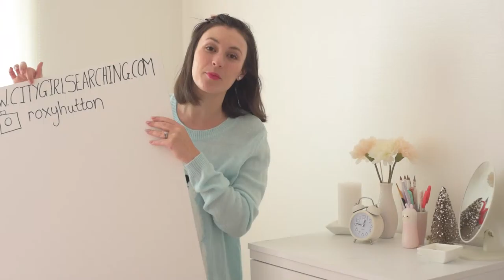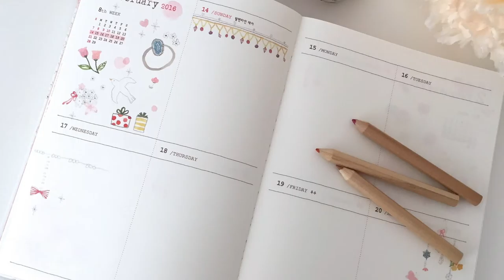How to Stye Photographs for Instagram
In this video, I'll show you how I use my iPhone to style & take beautiful images for Instagram.
♥ Click on the 'Show More' button below.